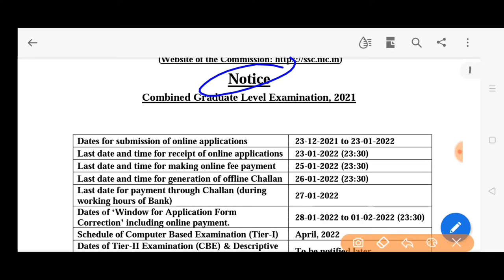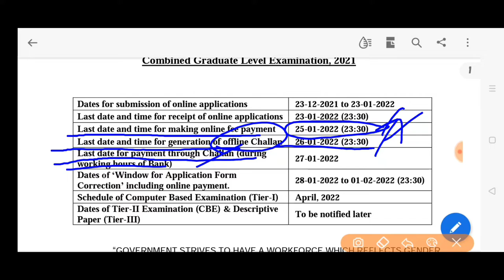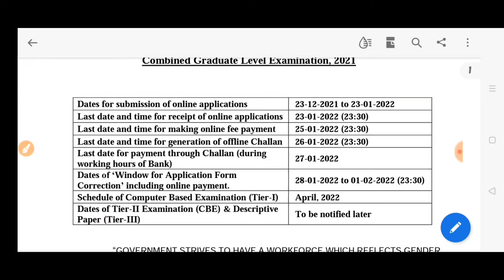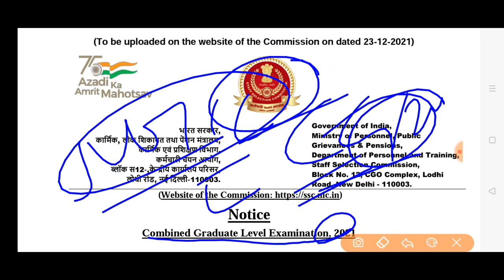SSC CGL examination 2021 online staff selection commission examination 2021 SSC CGL exam 2021 dates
Ssc CGL examination schedule SSC examination 2921 SSC CGL examination 2021. CGL examination online form dates